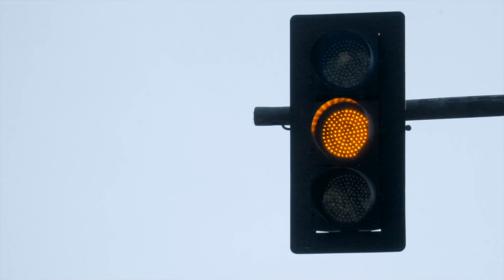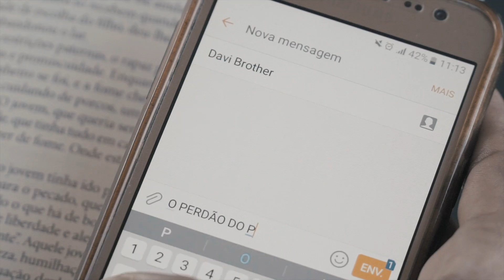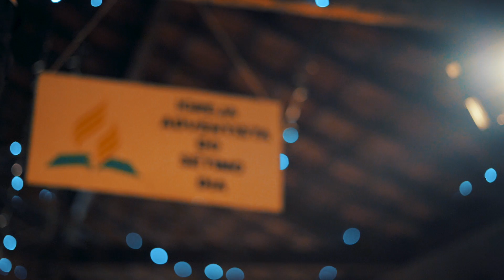A Corrente do Bem - Coral Jovem Fadminas & Vozes e Canções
O grande dia chegou, e é com orgulho que a Fadminas apresenta mais uma produção especial para o Impacto Esperança 😄.